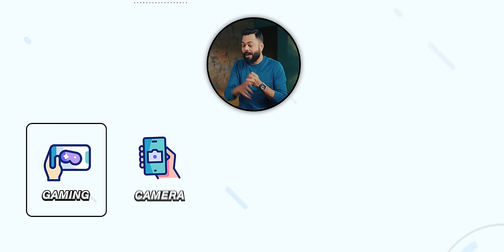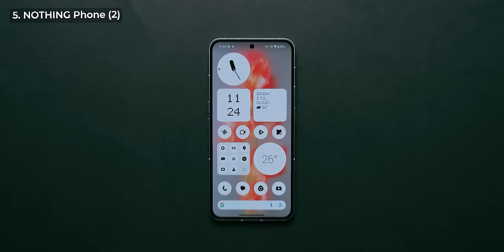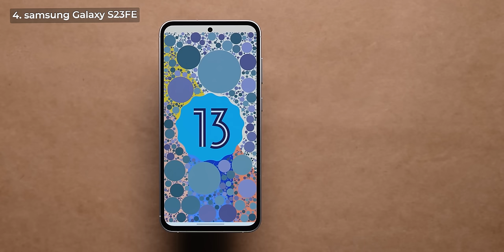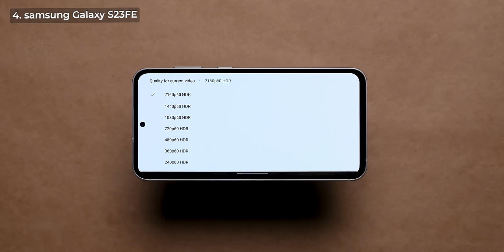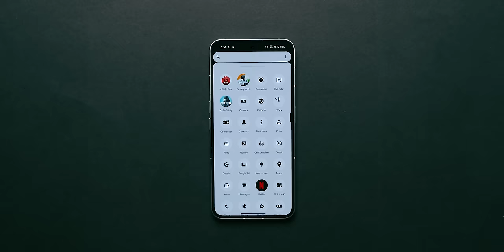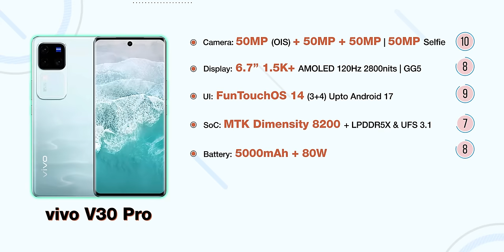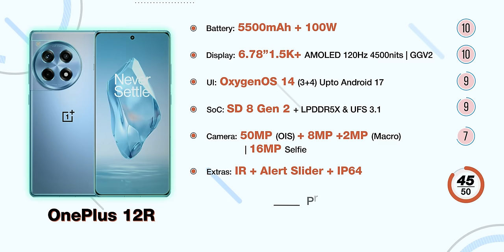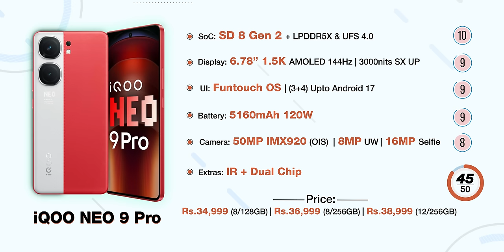Top 5 Best Smartphones Under ₹40000 Budget ⚡ April 2024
Friends, Welcome To Another Helpful Video- Here are our top picks for the best smartphones for a budget of around ₹40000 rupees-While these are my recommendations, I am sure the majority of you will agree with me because we have done extensive research before making this video. Do let us know if you agree with our list and if you do, make sure you like and subscribe to our channel because we keep bringing you such awesome quality videos on a regular basis.

Video Highlights
00:00 Introduction
00:53 Criteria
01:25 Best Nothing Smartphone Under 40000
02:36 Best Samsung Smartphone Under 40000
04:28 Best vivo Smartphone Under 40000
05:34 Best OnePlus Smartphone Under 40000
07:09 Best Smartphone Under 40000